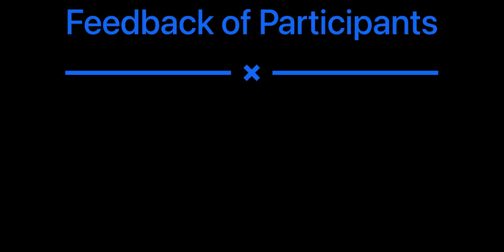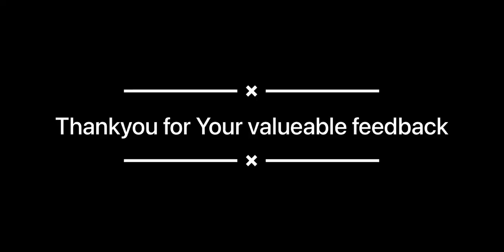Participants Feedback on Workshop on, Mapping scholarly output and its impact using OSS, May 2023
IIT Delhi Central Library organised a workshop on "Mapping of scholarly output and it's impact using Open source softwares" from 22 -26th May.
The main objectives of this Mapping on Scholarly Output and its Impact using Open Source Software were to develop a comprehensive and systematic method for mapping scholarly output and its impact using Open Source Software and also to provide participants with a detailed understanding of bibliometric tools & techniques, bibliometric data sources, data processing, and performance metrics linked to bibliometric analysis using R, RStudio and other different visualisations tools. The Following topics were covered in the workshop:
 Evolution and Evaluation of Knowledge
 Laws of Scientomatrics: Bradford's Law, Lotka's Law and Zipf's Law
 Research Metrics (Journal and Author Metrics): SJR, SNP, SNIP, CiteScore, h index, Impact Factor, g-index, m-index, i10- index etc.
 Bibliographic Databases: Scopus, Web of Science, PubMed, Google Scholar etc.
 Data Collection, Pre-Processing, Transformation, Standardization etc.
 Installation of Software and Packages for Bibliometrics Analysis
 Basics of R and RStudio: Lists, DataFrame, Vector, etc.
 Network Analysis: Co-authorship, Co-occurrence, Co-citation, Bibliographic Coupling
 Text Analytics: Text Mining, Topic Modelling
 Data Visualisation: Heat-map, Wordcloud, Bubble Chart, Histogram, etc
 National and International Academic Ranking Systems (NIRF, QS, THE, Scimago Ranking etc.)
 Various Practical Case Studies